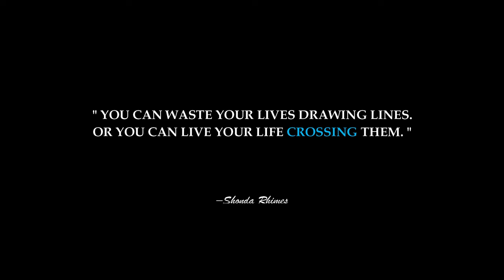LUXURY LIFE OF BILLIONAIRES Rich Lifestyle Of Billionaires